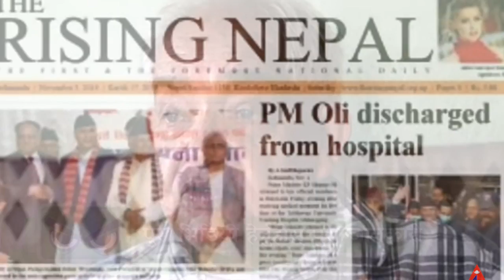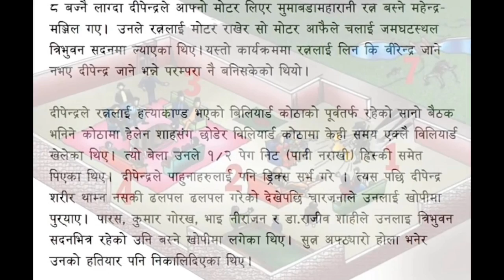दरबार काण्ड ! जे छ यसमै छ Exclusive Report खुलासा भयो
Exclusive Report
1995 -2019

info khabar is authorized to upload this video. Using of this video on other channels without prior permission will be strictly prohibited. (Embedding to the websites is allowed)